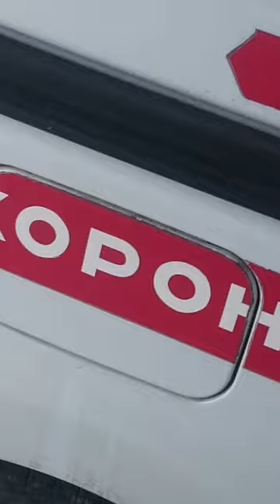Дизель чуть не заправил бензином 1L1369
Дизель чуть не заправил бензином, церковь солнечными батареями. сегодня Леонардо Йонович едет сопровождении полиции Но это всё ерунда главное тот костёл который находится по правую руку костёл настолько продвинутый что у него даже есть солнечные батареи которые я покажу попо сейчас будем машину заправлять бензином можно и пивом стоп Так пиво пошло Йонович расширяет свои знания и заправляет машину пивом вообще-то это дизель но в начале Я сказал что это бензин А вот тот самый костёл про который я говорил у которого есть солнечные батареи кипарисы и обещанные батареи вот так вот продвинутая технология Это был Малый Великий березны А впереди у нас столица Закарпатской области город Ужгород до Ужгорода осталось 36 Гра 36 км Почему Я перешёл на граммы и литры потому что мы сейчас машину дизельную пытали заправить бензином но я порекомендовал лучше заправить пивом одним словом Леонардо Йонович!